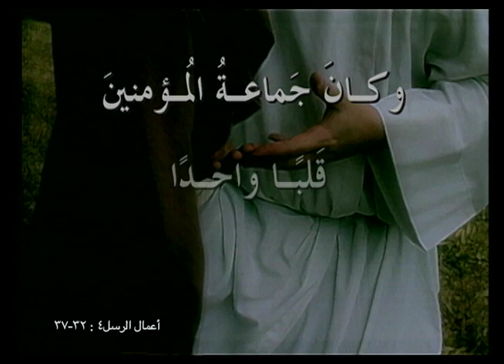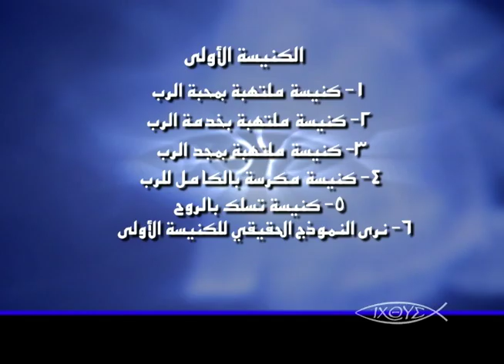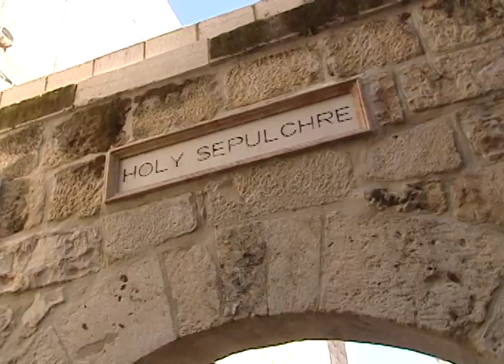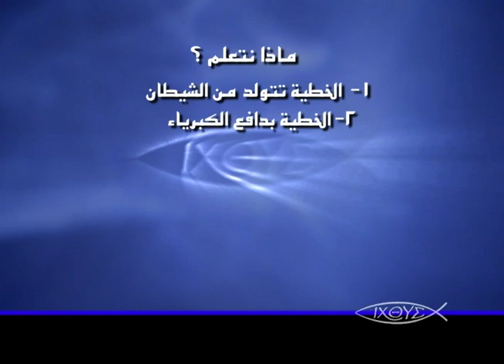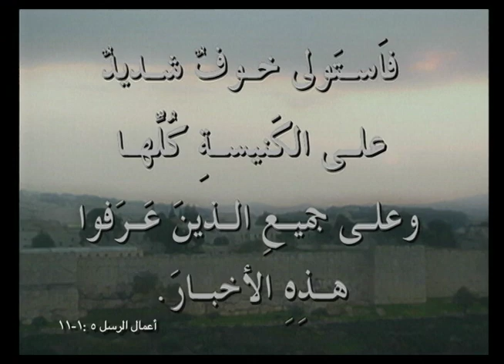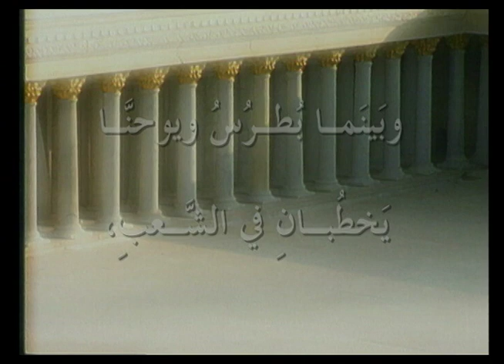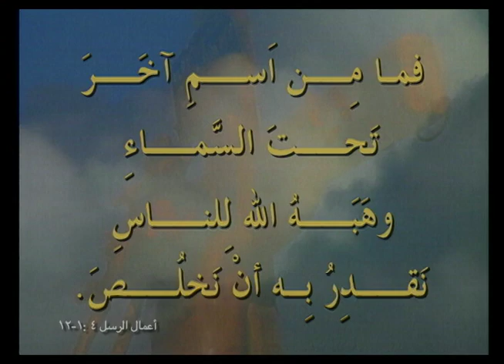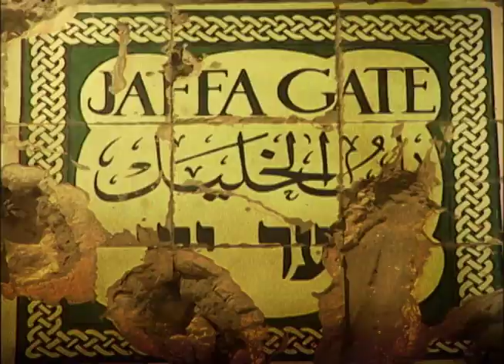برنامج الكنيسة الاولي - حلقة 07 - حنانيا وسفيرة